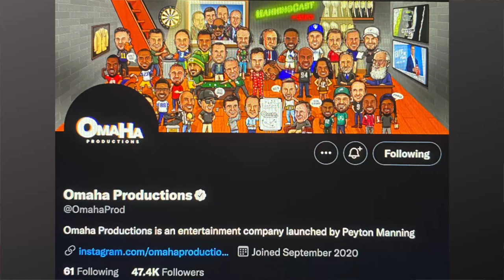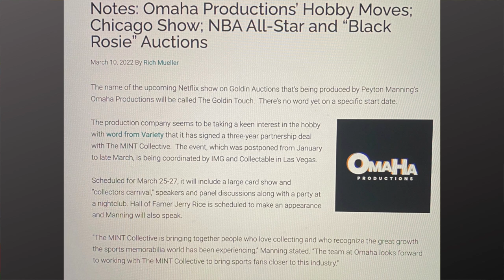Peyton Manning Getting Into the Sports Card Hobby?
In this sports card hobby video, I talk about peyton manning's new role in the sports card hobby and what it could mean for sports cards and collectors.

Links to Supplies:
AmazonBasics Fire Resistant Box Safe for Valuables/Collectibles
10 Ultra Pro 35pt Magnetic Card Holder Cases - Holds Regular Baseball, Football, Hockey Cards